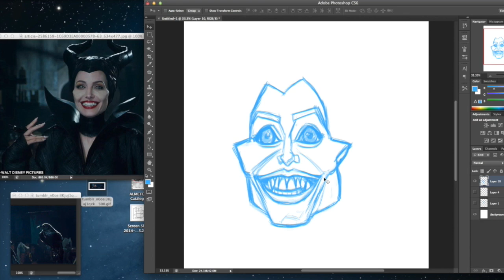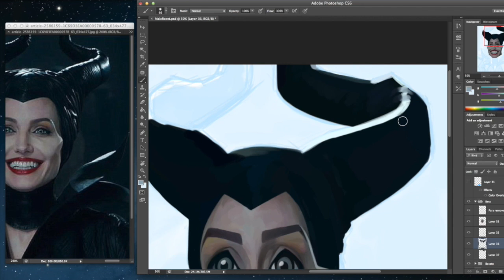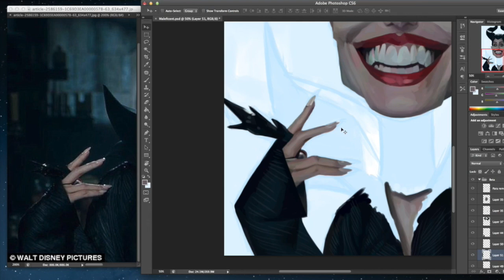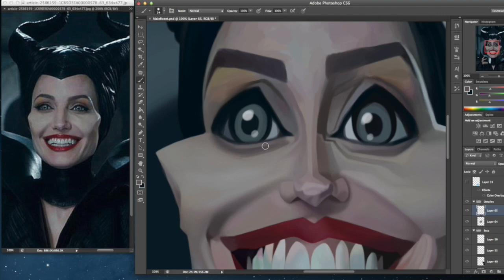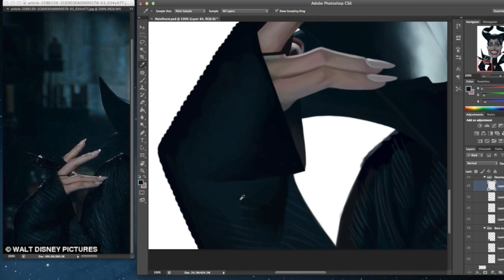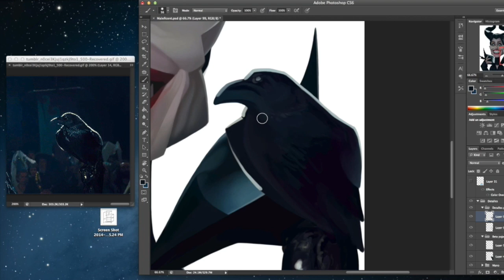Maleficent (Caricature Speed Painting) by Israel Oliveras Horta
Digital Caricature of Angelina Jolie as "Maleficent"
by Israel Oliveras Horta

Music: Lana Del Rey - Once Upon A Dream (Arrangement version & Hot Sizzle's Remix)